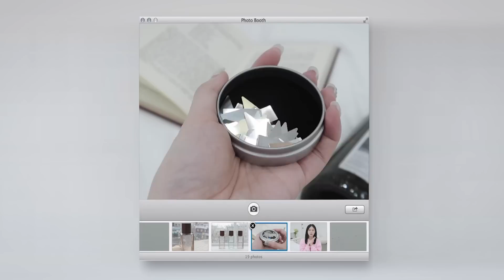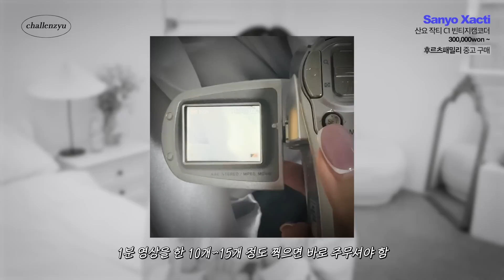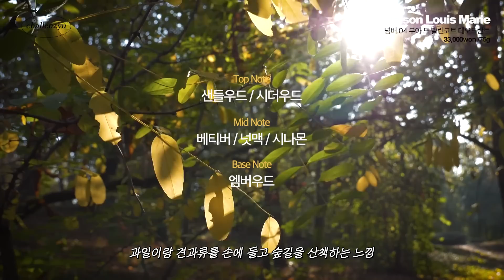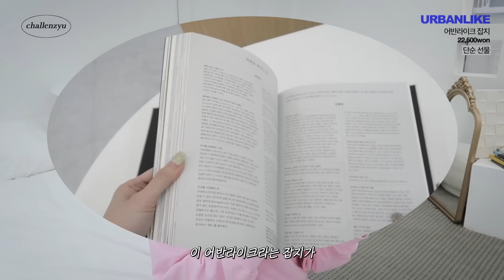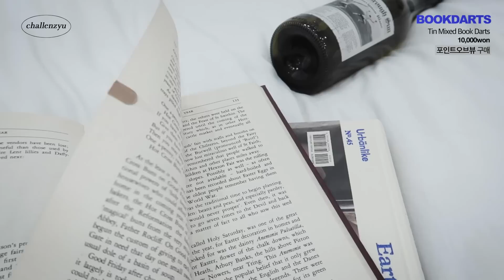꿀템만 담아온 봄 쇼핑 하울 l 여름 맞이 자기관리템 총 집합, 찐으로 잘 쓰는 패션/뷰티템, 요즘 물건 사는 곳들!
타임라인⏱🤍
0:00 시작
0:43 문의 많았던 최애 카메라 + 사는 곳
1:46 고오급진 향의 데오드란트 + 편집샵 추천
3:04 절대 화장이 뜰 수 없다는 바로 그 베이스
3:52 퀄에 한 번 놀라고 가격에 또 놀라는 바디미스트
5:57 발 뒤꿈치 관리! 입문에 딱 좋은 아이템
6:40 여름이 오기 전에 있으면 좋은 자기관리템
7:52 내가 찾던 바로 그 양말!
8:52 귀여운 게 최고야, 존재감 있는 에어팟 케이스
9:24 취향의 정점에서 잡지를 외치다
10:17 책과 감성을 사랑한다면…?🤍

* 상의 : COTE PLUS

📍타입넘버 바디미스트 / 카톡선물하기 & 무신사 프로모션
✔ 타입넘버 바디미스트 X 카톡선물하기 (4/17~23)
25,000원 → 18,700원 (25% 할인)  + 무드샤쉐 1종 추가증정 (향기 택1/정가 7천원)

✔ 타입넘버 바디미스트 X 무신사 (4/17~24)
25,000원 → 18,700원 (25% 할인)

- 산요 작티 C1